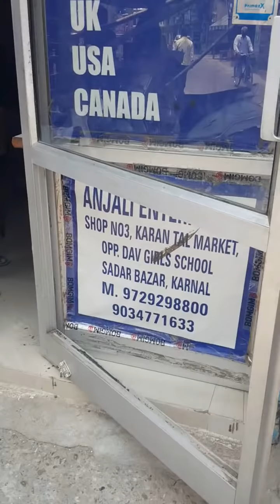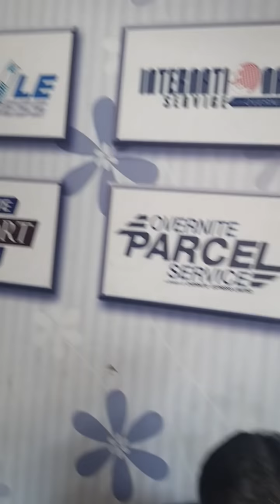करनाल में चोरो के होंसले बुलंद, पुलिस चौकी से कुछ मीटर दूरी पर कई दुकाने में चोरी !